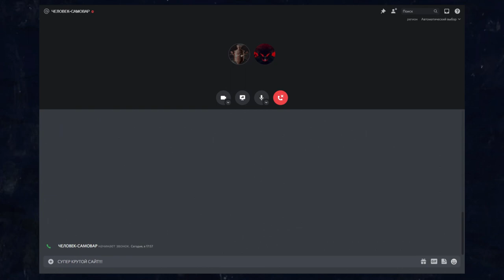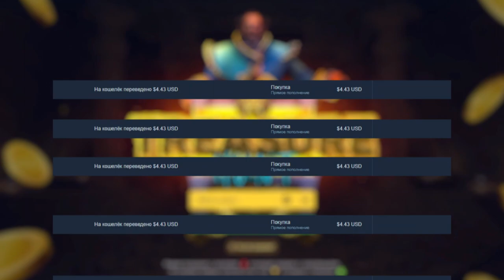куман крайне недоволен билдом меридея на сфе | Меридей играет на Маг сфе с Куманом в Команде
Твой БЕСПЛАТНЫЙ BP Helper по ссылке выше☝
✅PSYCHINT - промо на 15% и на доп. пузырек с ХП в Катакомбах!